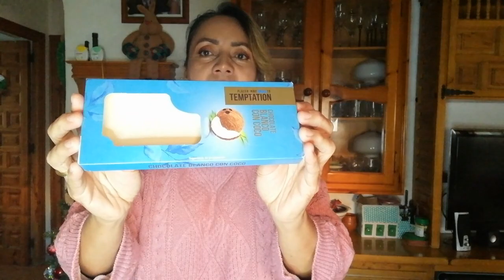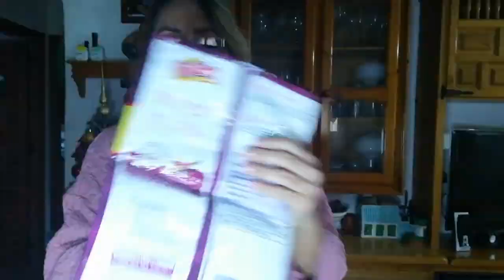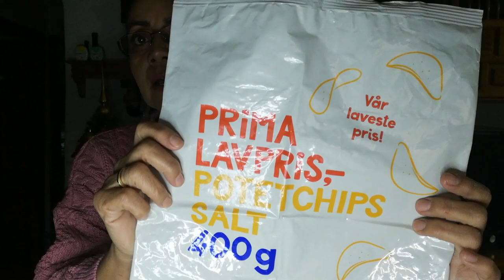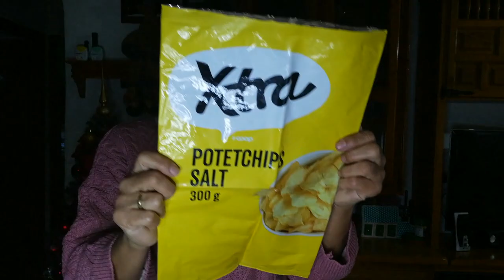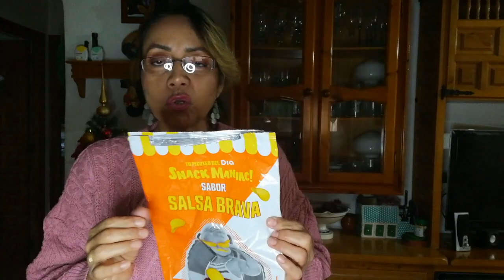Productos Terminados del 2023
Hoy les comparto mi primer y último vídeo de productos terminados del 2023 y como siempre mis opiniones y recomendaciones, espero les guste.